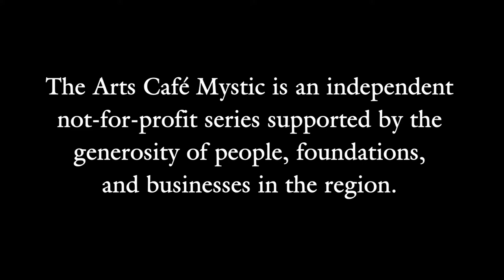Arts Café Mystic: Featuring Margaret Gibson - September 21, 2018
Featuring Opening Voice, Edwina Trentham, music by The Sea, The Sea, and featured Poet Margaret Gibson. Recorded at the Mystic Museum of Art on September 21, 2018.

The Arts Café Mystic contributes to the cultural life of Southeastern Connecticut by presenting programs of readings by the nation's most celebrated poets and writers, complimented by music from New England's finest musicians.

The Arts Café Mystic is an independent not-for-profit series supported by the generosity of people, foundations, and businesses in the region.